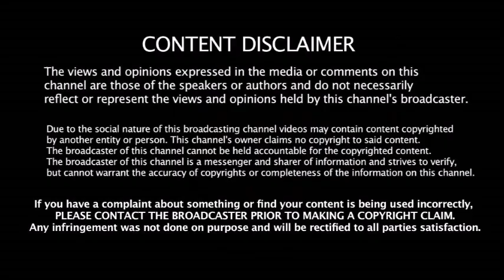IND vs BAN 1st - T20 Playing XI - 4 வருடத்திற்கு பிறகு அணியில் இளம் வீரர்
IND vs BAN 1st - T20 Playing XI - 4 வருடத்திற்கு பிறகு அணியில் இளம் வீரர் - ஓரம்கட்டப்படுவது யார் ???